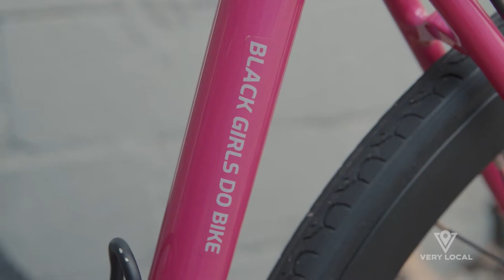Black Girls Do Ride Founder Encourages Black Women to Pick Up the Sport of Biking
Meet Monica Godfrey Garrison, and Pittsburgh native and the founder of Black Girls Do Bike, who believes that more women who look like her should take up biking. She founded the first chapter of Black Girls Do Ride and helped form chapters across the country.